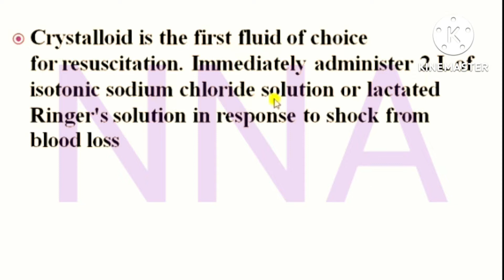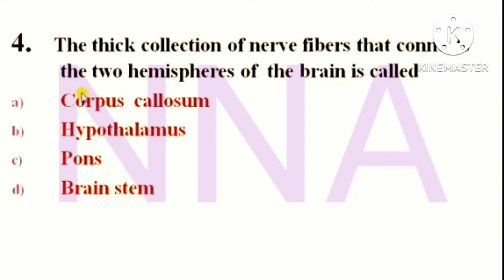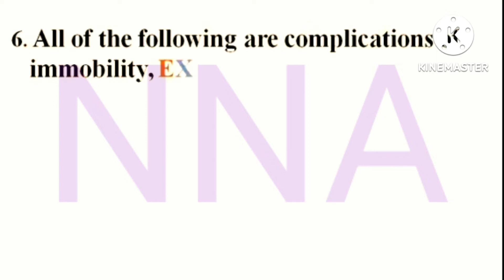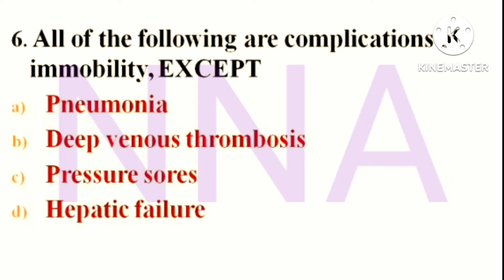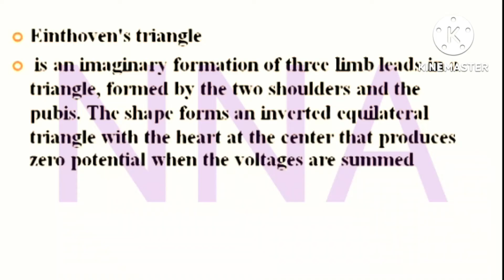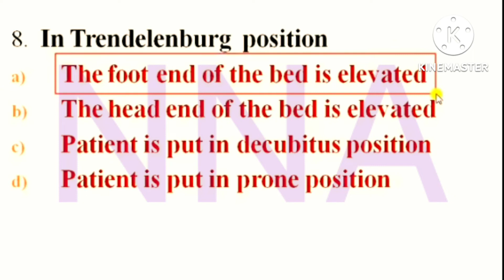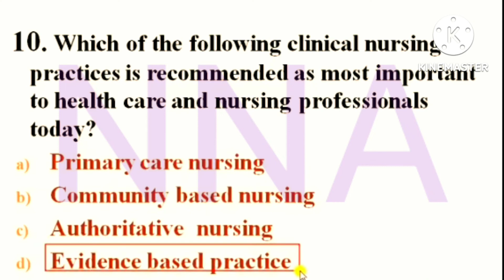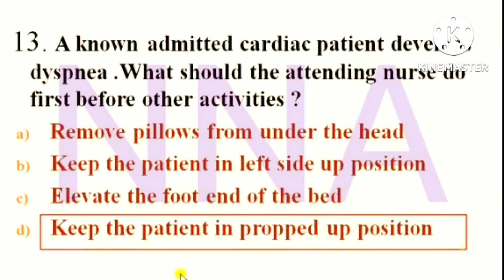Practice mcqs for TSPSC with explanation tspsc STAFFNURSE